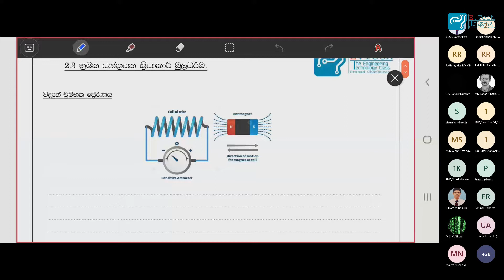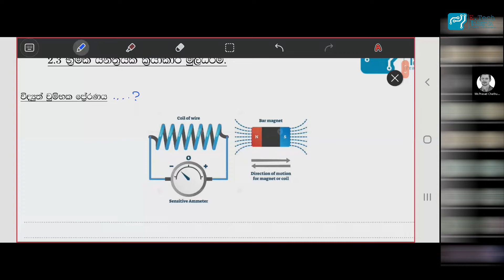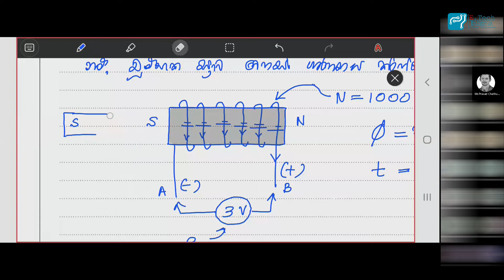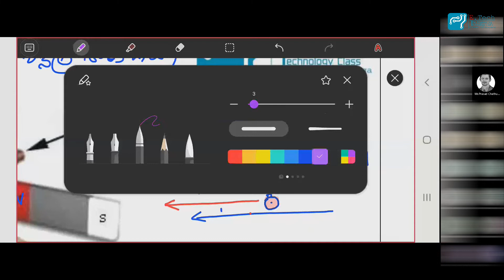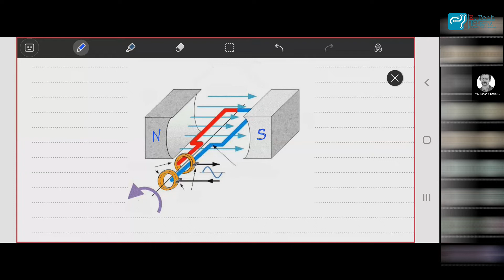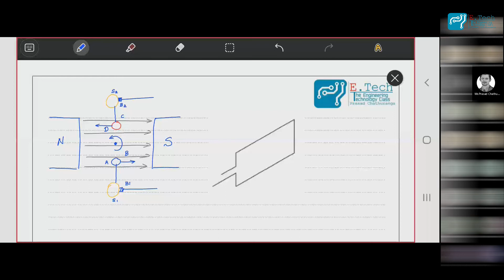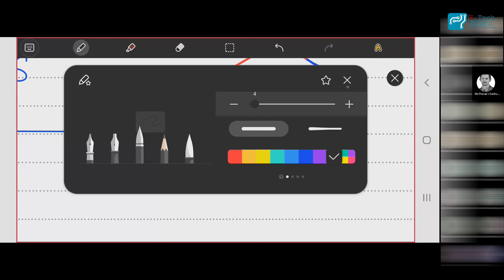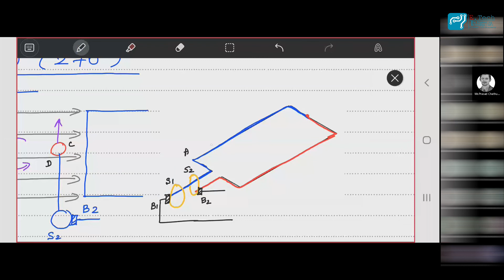Lesson / Electrical Power / lesson No : 10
උසස් පෙළ ඉංජිනේරු තාක්ෂණවේදය  පාඩම්

  - The Voice Of E Tech -